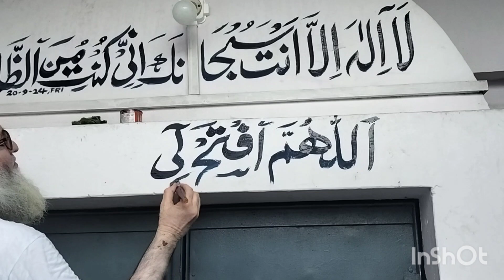ALLAHUMMAF MAF TAHLI ABWABA REHMATIK.